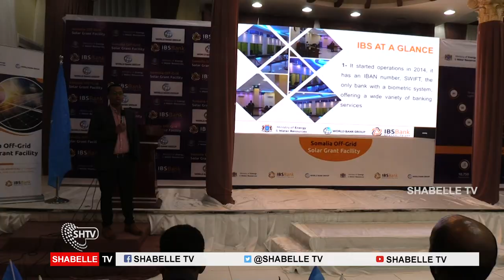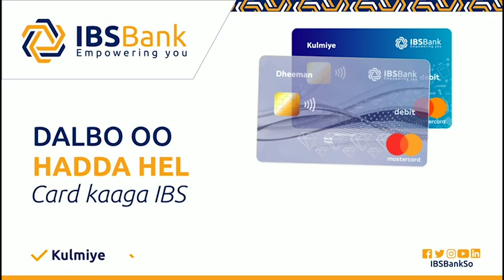IBS Banka, Dowladda So , Iyo Bangiga Aduunka Oo Iska Kaashanayya Qalabka Tamarta Ileyska Qoraxda